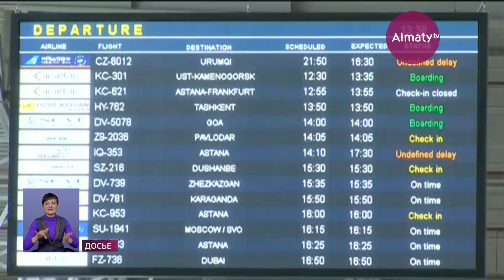Режим открытого неба введён в 11 аэропортах Казахстана (01.11.19)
Полёты с пятой степенью свободы воздуха подразумевают беспрепятственное перемещение иностранных авиакомпаний через города Казахстана. Об этом сообщили в комитете гражданской авиации, передает Almaty.tv. Меры направлены на привлечение новых иностранных перевозчиков, созданию новых международных маршрутов и развитию туризма.